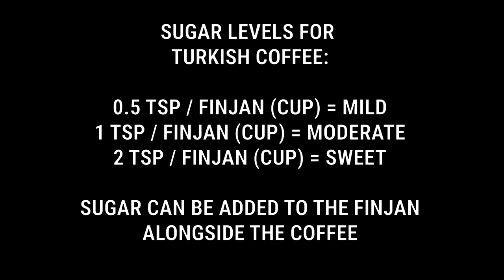Turkish Coffee - From Bean To Cup - Stovetop Method (With Cardamom)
Brewing Turkish coffee on the stove from bean to cup.

Grinder: SOZEN
Coffee: Izhiman's Jerusalem (light roast with cardamom)

== Timestamps ==

Intro - 00:00
Assembling utensils - 00:26
Hand grinding coffee and cardamom - -01:54
Hand ground Turkish coffee - 02:15
Moka pot adapter for gas stoves - 03:05
Boiling coffee - 03:19
Pour and enjoy - 04:16